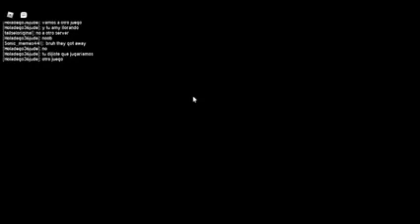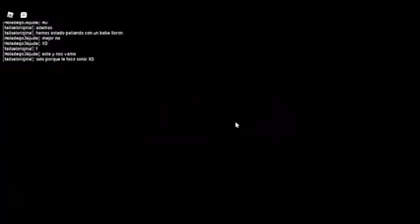sonic.exe the disaster (old roblox gameplay video read the description before commenting!)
glad I saved these sonic.exe the disaster gameplay video on my old Facebook account
please do not call me a targeter because I hate being called a targeter when I'm the exe
remember I'm still playing the old version of sonic.exe the disaster that was discontinued, and the 1.1 version of sonic.exe the disaster, and the 1.2 prototype of sonic.exe the disaster but I'm not going to be sonic.exe since they are going to call me targeter somehow
anyway enjoy this old gameplay video!